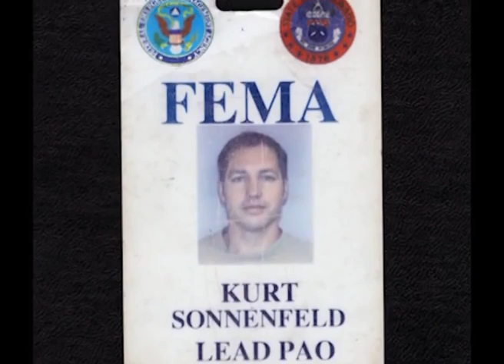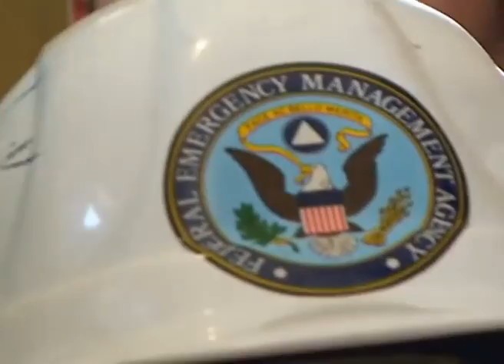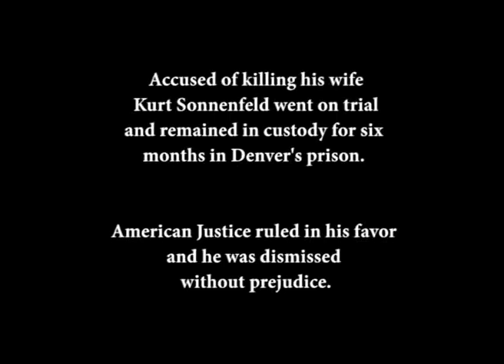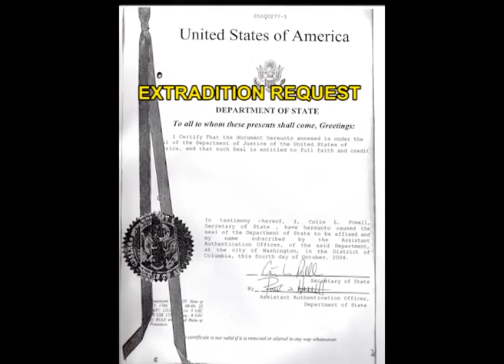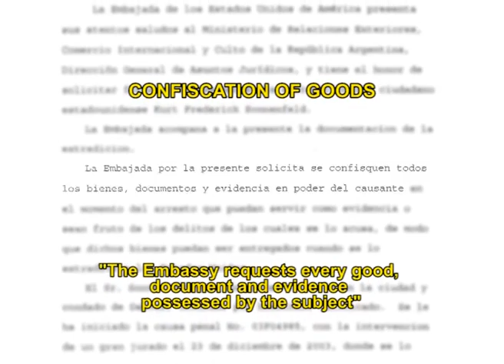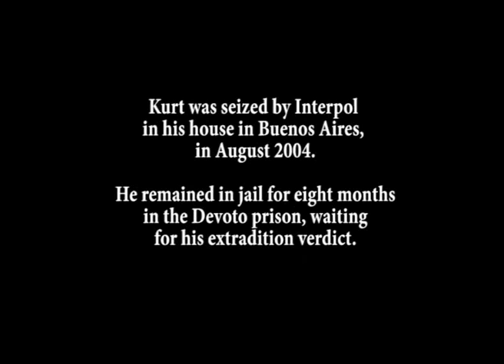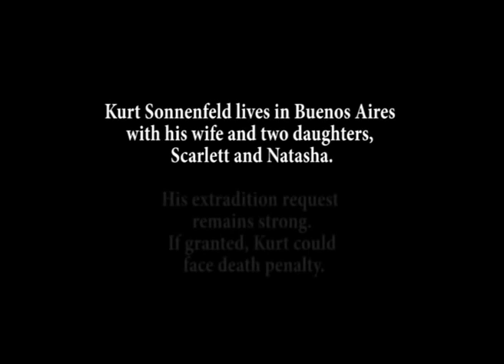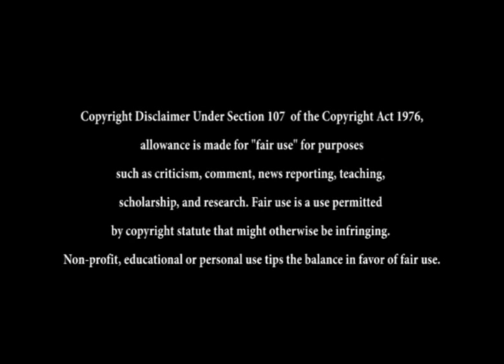Kurt Sonnenfeld (FEMA) - 9/11 Witness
Kurt Sonnenfeld, the Man Behind the Camera working for FEMA.